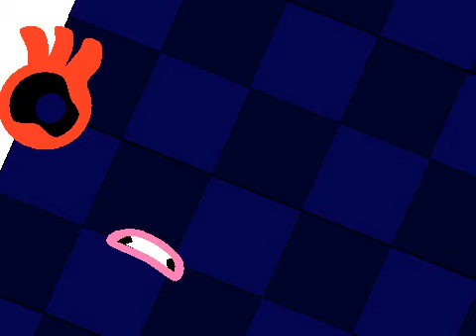20 Googol to 90 Triplexian Jumpscares